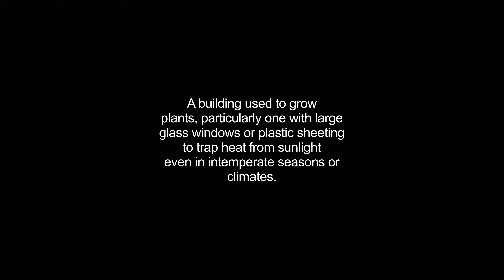greenhouses video Dictionary meaning and pronunciation